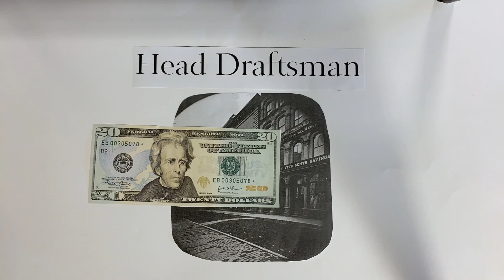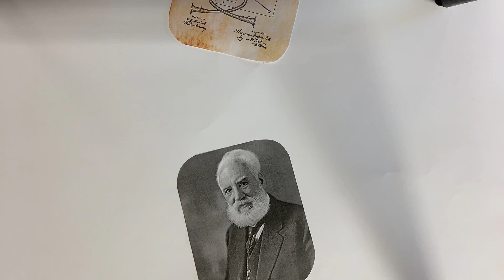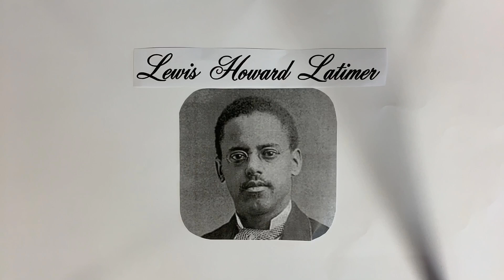Lewis Latimer: Unsung Heroes of Science 2019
By Edward & Sophie from Aylesbury